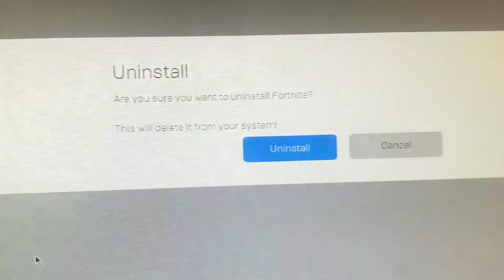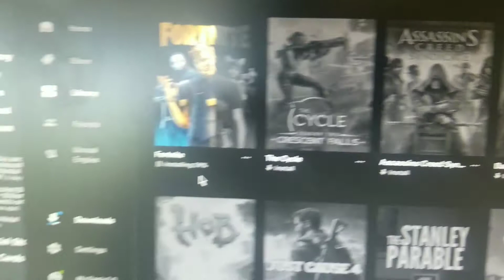Memes V2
Only 6% of you guys watching are subbed so please help out if you guys like the content! I'm trying to reach 1K subscribers by the end of the year!🥳